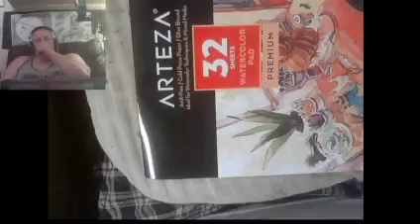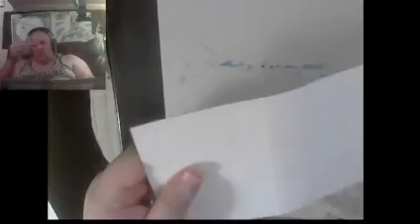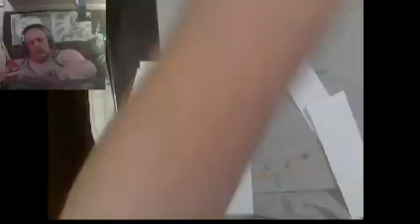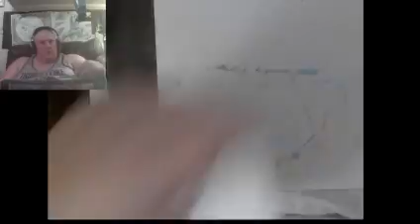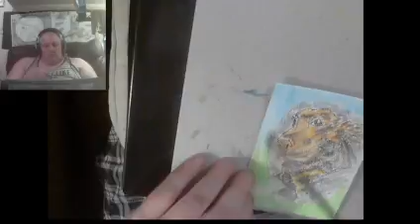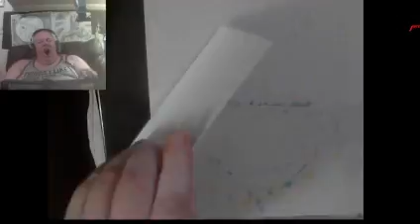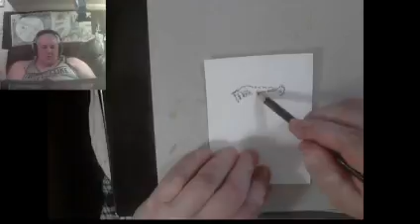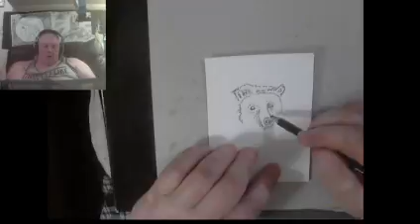Making Trading Cards For Fun // water color // charcoal